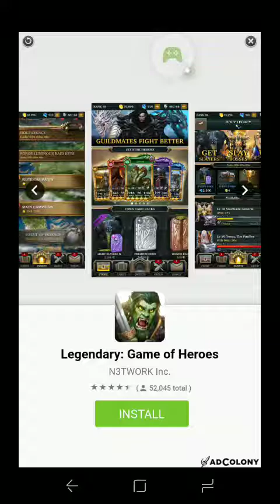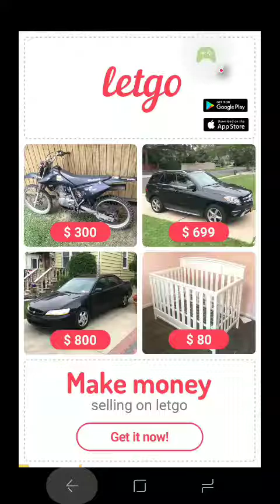Sonic Dash 2: Sonic Boom #2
Sonic Dash 2: Sonic Boom